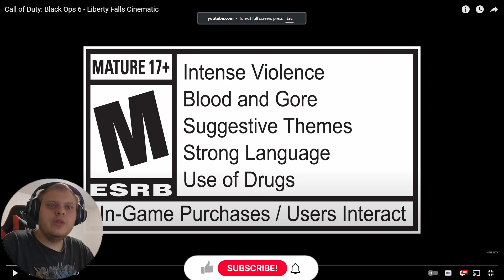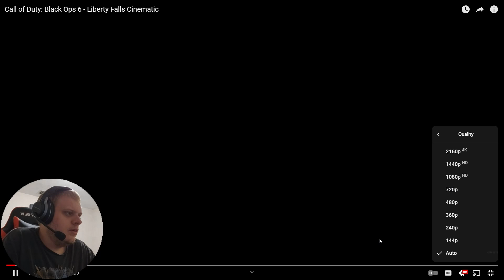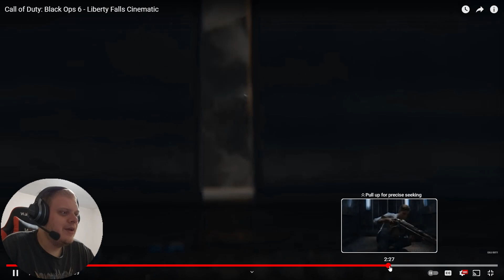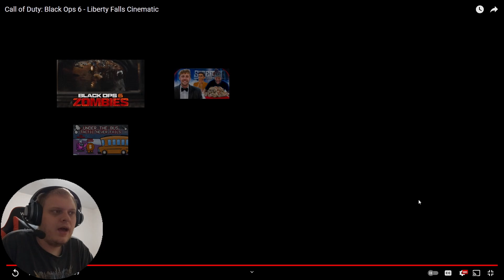BLACK OPS 6 ZOMBIES: LIBERTY FALLS CINEMATIC REACTION / BREAKDOWN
I make videos on a variety of games. If you guys did enjoy don't forget to drop a like and subscribe if u are new also don't forget to subscribe to my friends channels and join the discord to stay up to date when I go live or upload a video.

                                        🔥 Social Medias 🔥

                                        🔽 Friends 🔽

                                       🎵 Outtro Music 🎵